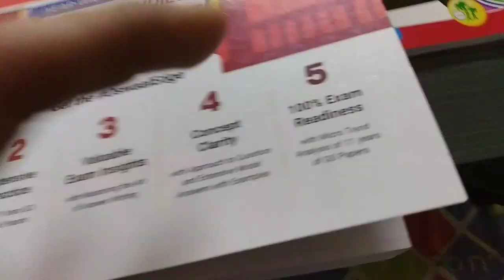government job పక్కా కొట్టాలి అని health ని అస్సలు neglect చేసి నాలాగ ప్రాణాల మీదకి తెచ్చుకోవద్దు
ప్రాణాలని పణంగా పెట్టి చడవడం వల్ల నా ఆరోగ్యం ఇలా అవుతుంది అని అస్సలు 😞🥺😢అనుకోలేదు